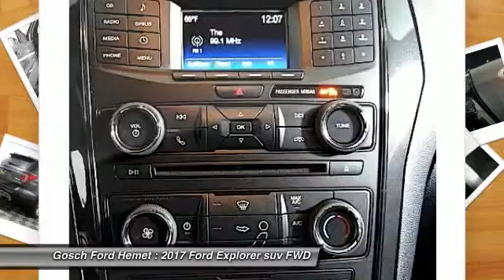2017 Ford Explorer HEMET BEAUMONT MENIFEE PERRIS LAKE ELSINORE MURRIETA F17847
2017 Ford Explorer XLT FWD

GOSCH FORD HEMET PROUDLY SERVING HEMET, BEAUMONT, MENIFEE, PERRIS, LAKE ELSINORE, MURRIETA, AND SURROUNDING SOUTHERN CALIFORNIA LOCATIONS. THIS GRAY 2017 Ford EXPLORER IS EQUIPPED WITH A 2.3L 4-Cyl Engine, AUTOMATIC TRANSMISSION, AND RECEIVES AN ESTIMATED 17 City/24 Hwy MPG. GOSCH FORD HEMET 150 CARRIAGE CIRCLE HEMET CA 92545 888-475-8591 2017 Ford EXPLORER XLT FWD Contact Gosch Auto Group today for information on dozens of vehicles like this 2017 Ford Explorer XLT. Want more room? Want more style? This Ford Explorer is the vehicle for you. The Ford Explorer XLT will provide you with everything you have always wanted in a car -- Quality, Reliability, and Character. There is no reason why you shouldn't buy this Ford Explorer XLT. It is incomparable for the price and quality. Just what you've been looking for. With quality in mind, this vehicle is the perfect addition to take home. Please contact the Gosch Auto Group for more information. Stock #: F17847 | VIN: 1FM5K7DH6HGC47949 | 2017 Ford Explorer XLT FWD Gosch Ford Hemet